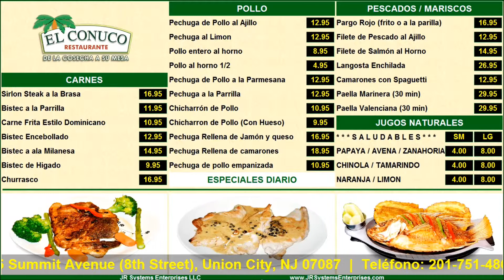JR Digital Menu Board - Digital Signage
JR Digital Menu Boards can be customized for:
* Restaurants
* Delis
* Supermarkets
* Grocery Stores
* Retail Stores
* Liquor Stores
* Any type of business